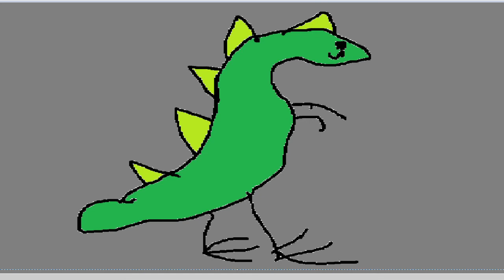DINOZAUR PIMPUŚ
PIMPUŚ